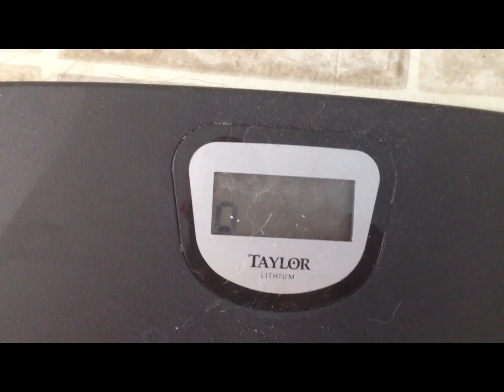275 Widowmaker Attempt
275 x 13. Fail.